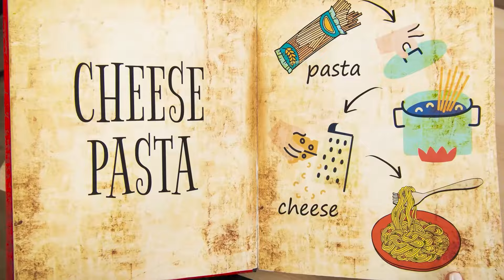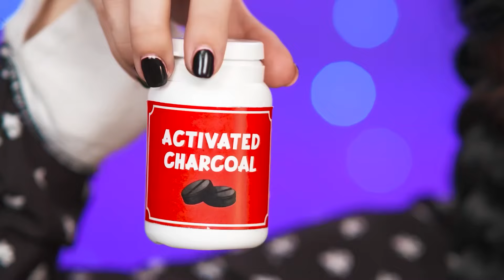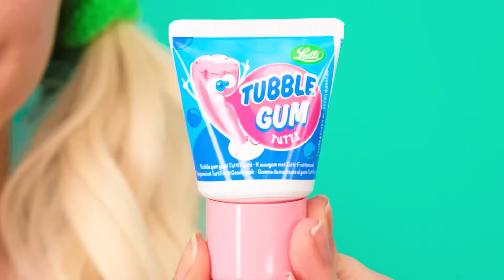Sfida Di Cucina — Wednesday vs Vampiro vs Zombie Fun Challenge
Chi pensi abbia preparato meglio i piatti? Dai un'occhiata alla nostra nuova sfida!